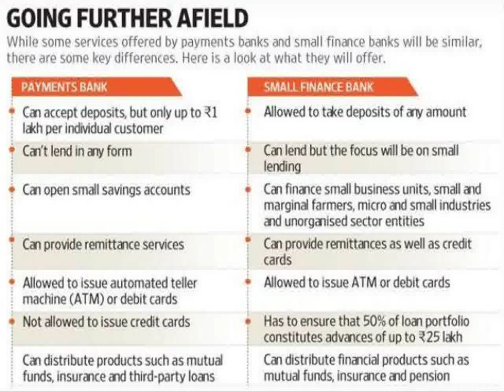Small Banks Vs Payment Banks